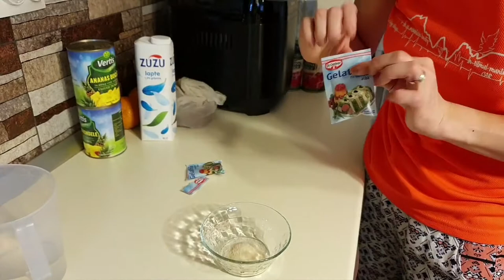Tort diplomat cu fructe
Ingrediente:
6 galbenusuri
200g zahar
2 pliculete zahar vanilat
500 ml lapte
20g gelatina
300g smantana pt frisca
1-2 portocale
1-2 banane
1 cutie compot de ananas rondele
1-2 kiwi
200g piscoturi

Se pune gelatina la inmuiat in apa rece si se lasa cca 10 minute, timp in care se prepara crema.
Se freaca galbenusurile cu zahar intr-un bol pana se albesc, cca 3 minute.
Se incalzeste laptele si se toarna peste compozitia spumoasa de galbenusuri.
Se pregateste bain-marie si se pune crema de galbenusuri, pt 10min, amestecand foarte des.
La final, crema se da deoparte si se lasa 1 min sa se raceasca iar apoi se adauga gelatina. Se amesteca bine si se lasa la racit.
Se bate frisca cu zaharul vanilat si apoi se incorporeaza in compozitia rece de galbenusuri.
Se umezeste si se tapeteaza cu folie o forma rotunda de tort.
Se feliaza fructele pe latime si se aseaza in forma de tort.
Se toarna jumatate din compozitia racita peste fructe si se niveleaza.
Se aseaza felii subtiri de banana si se da la frigider 15 min.
Se scoate apoi de la rece si se toarna restul de crema.
La final se aseaza un strat de piscoturi insiropate in sucul de ananas din conserva.
Se lasa la frigider 4-5 ore si se poate servi.